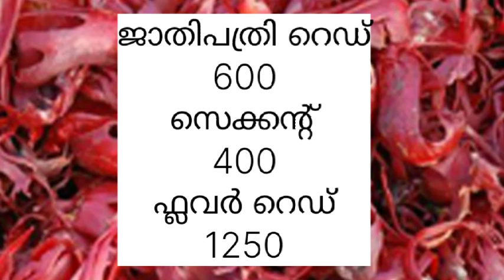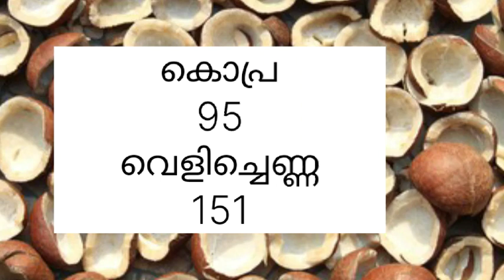whole sale market kerala today. today coconut rate 28-11-23